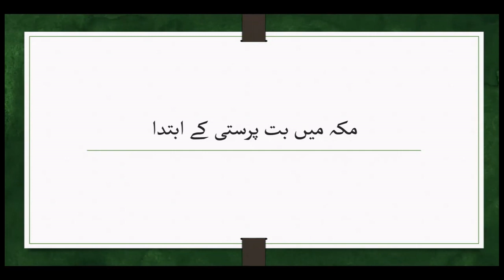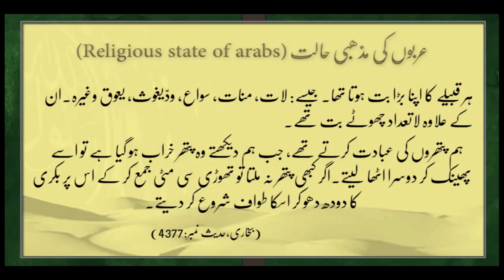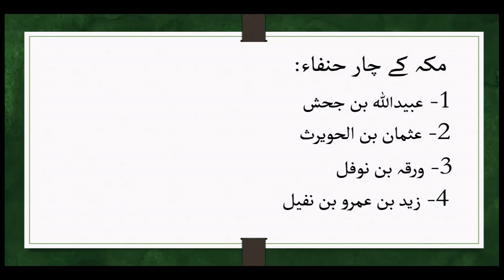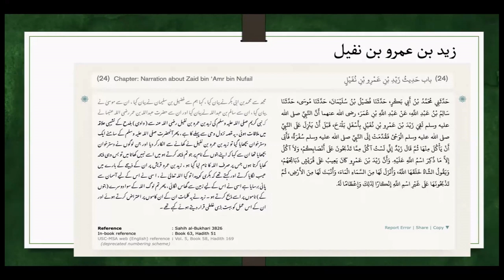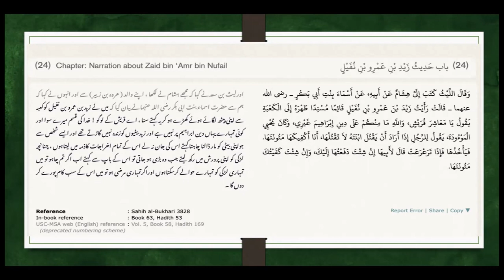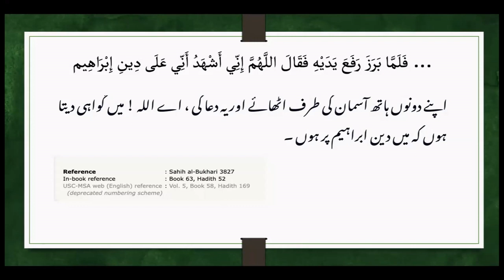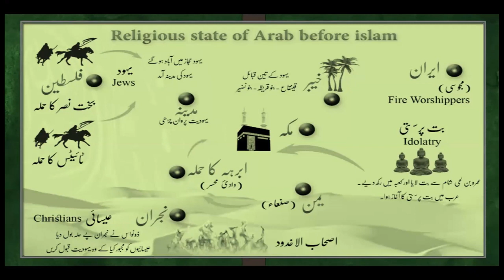Seerat un Nabi ﷺ Lecture 6